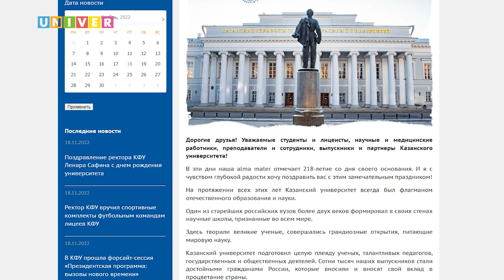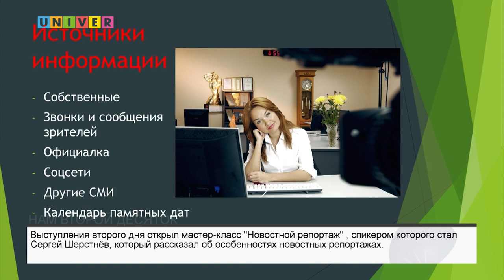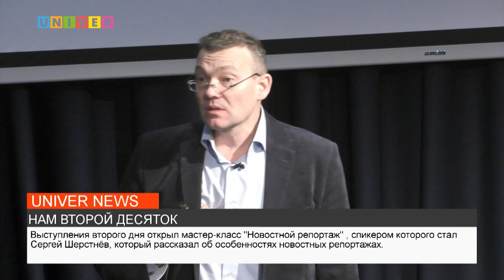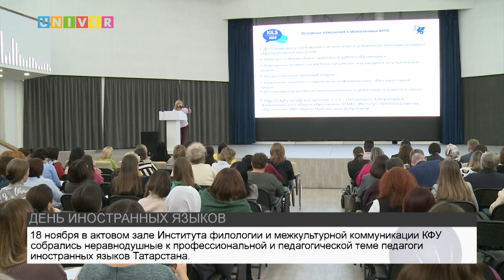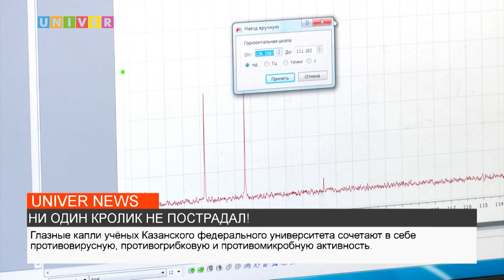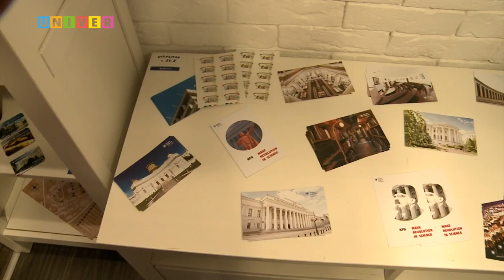НОВОСТИ КФУ от 18.11.2022